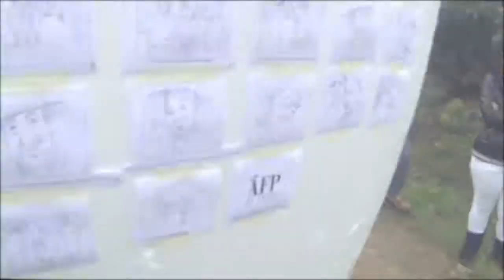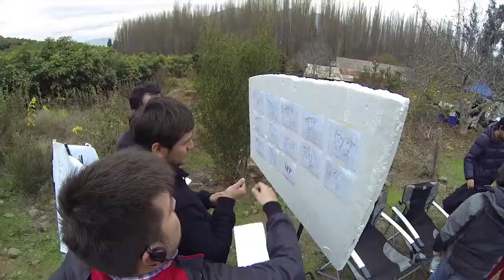Making Of AFPs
Realizado Durante el Año 2013 para la Campaña publicitaria de las AFPs de Chile.
Grabación y Edición: Rodrigo Cuadra.